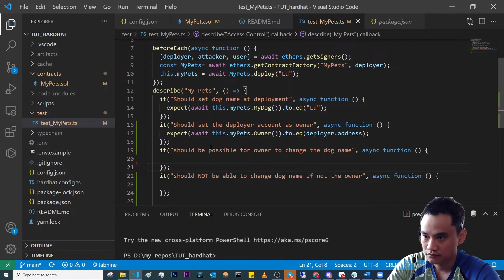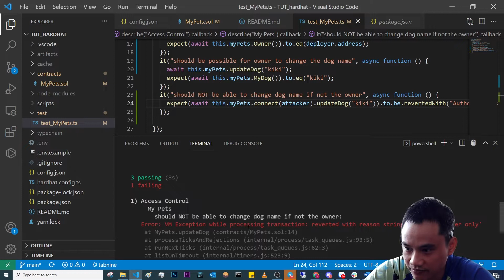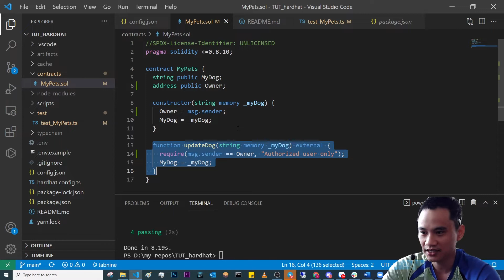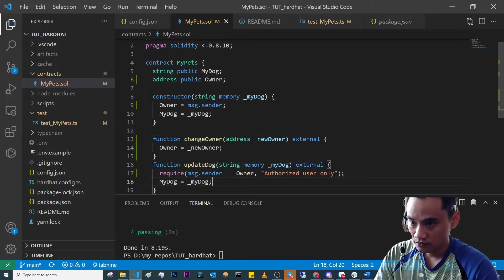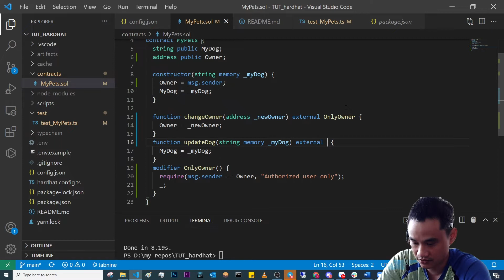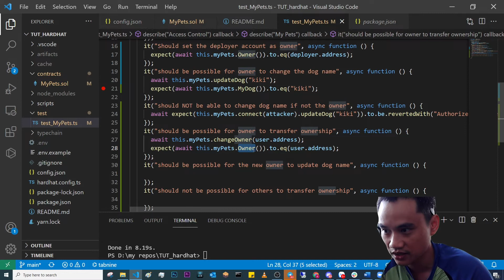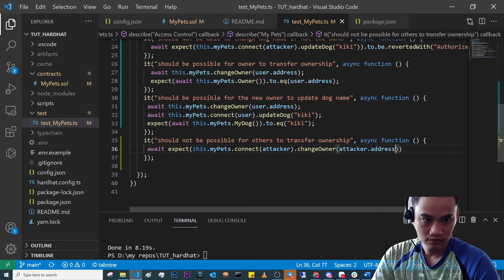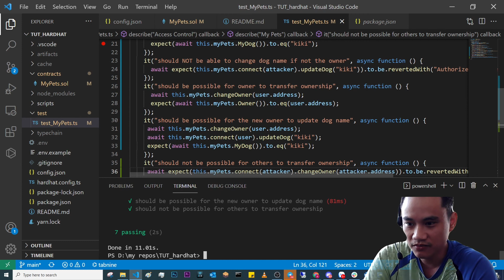Day 3: Require statement, custom modifier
Giải quyết access control level 1.